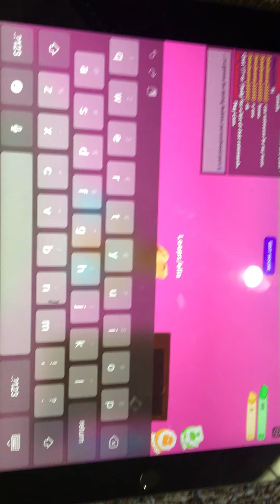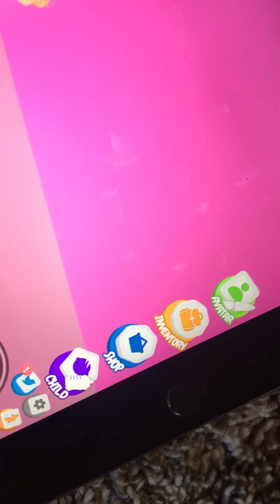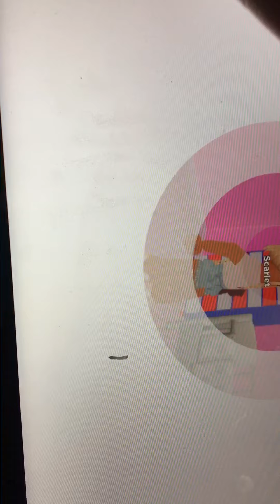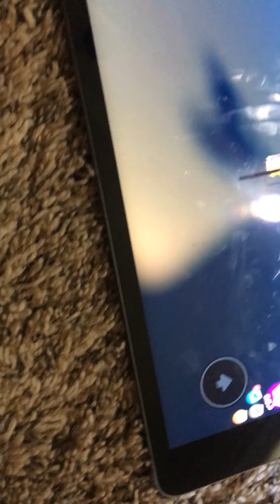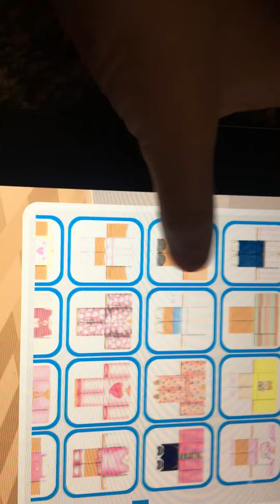Roblox parenthood part 1